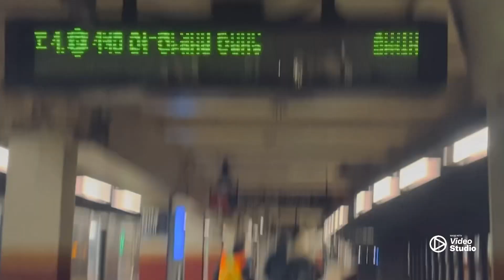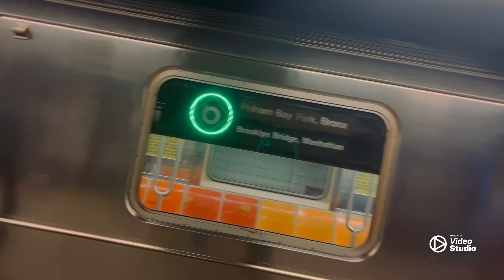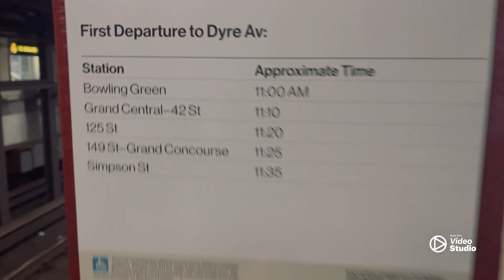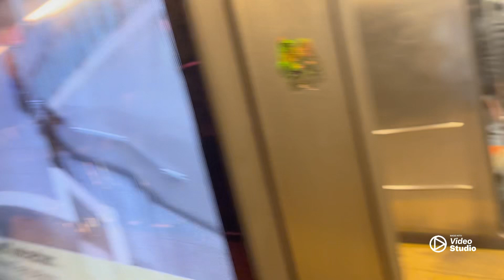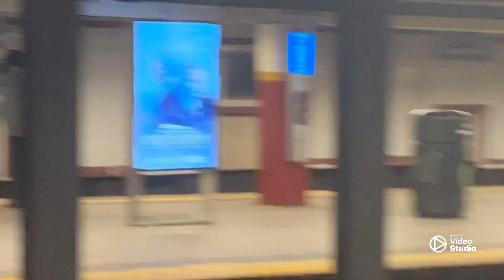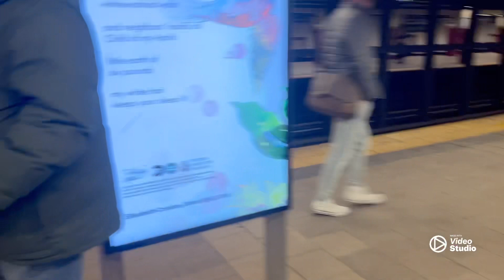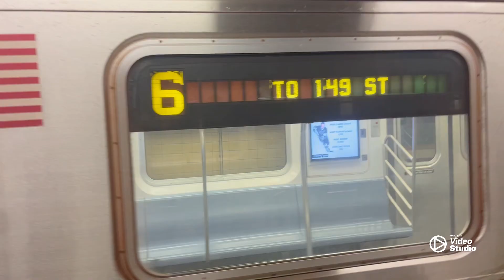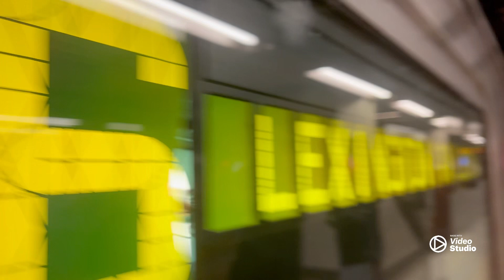IRT Lexington Avenue: 4, 5, and 6 trains BBCH